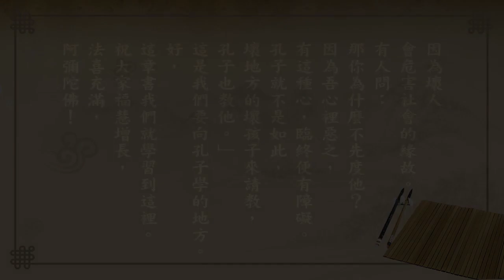悟道法師 每日論語－有聲書 079